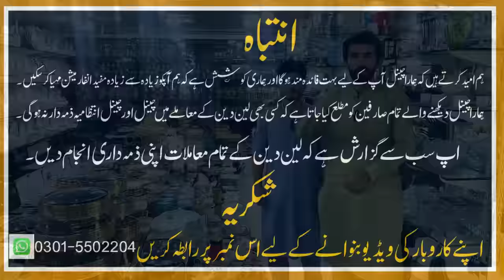England Lot Mall Crockery in Karkhano Market Peshawar | Largest Crockery Market in Peshawar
Today I am Visiting One of the famous Khan Crockery at S S Plaza Karkhano market Peshawar where you will see branded crockery. Khan Crockery Shop have thousand types of Dinner sets with latest new design like china bone, imperial, Italian, Malaysian, England, Japanese, Germany, France, Japan, American style crockery and much more.